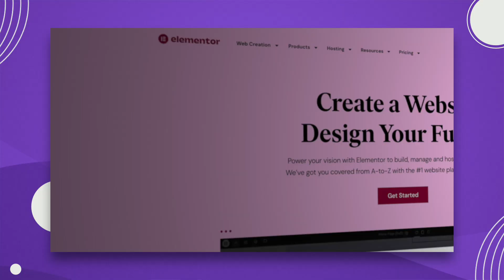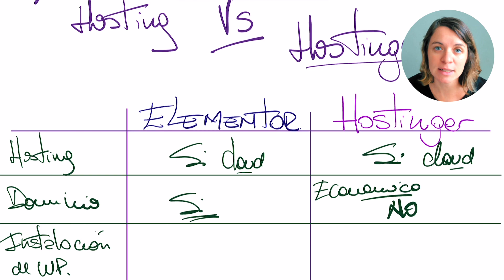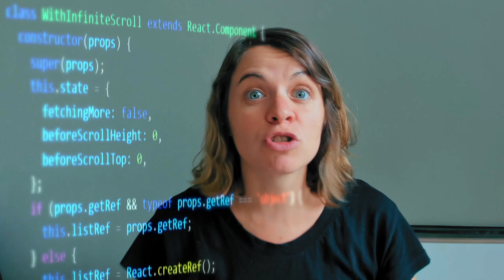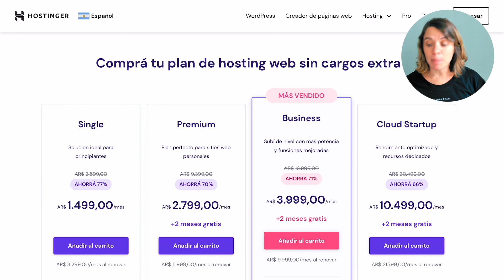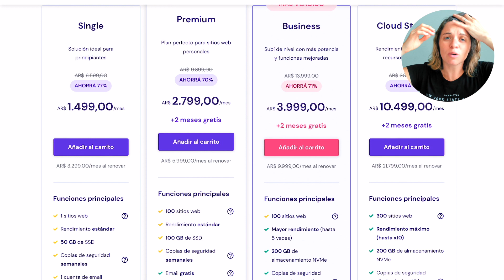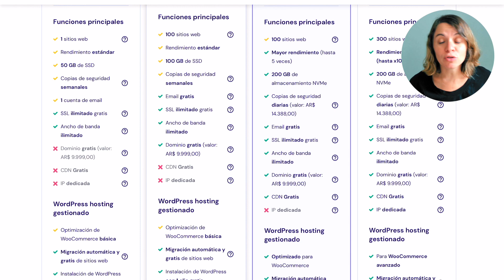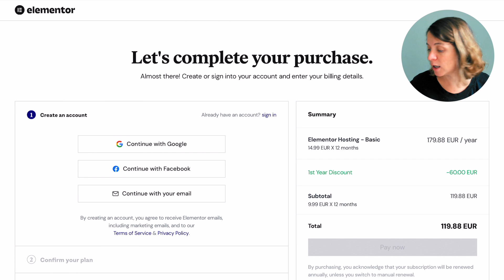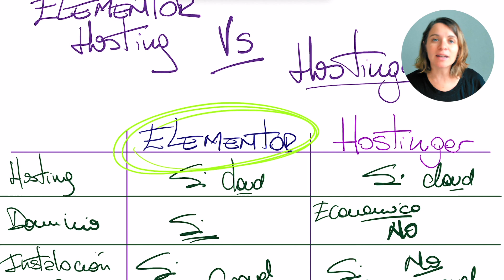✅ Elementor Hosting vs Hostinger 🤩 Cuál es el Mejor HOSTING para tu página Web? ➡️ WordPress 2023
🟣 Hoy te traigo una SOLUCIÓN

En este video, comparamos Elementor Hosting y Hostinger, dos de los principales proveedores de hosting web en el mundo. Cubriremos los siguientes temas:

Precio: ¿Cuál es el proveedor más asequible?
Rendimiento: ¿Qué proveedor ofrece el mejor rendimiento?
Características: ¿Qué proveedor ofrece las mejores características?
Soporte al cliente: ¿Qué proveedor ofrece el mejor soporte al cliente?
Al final del video, te ayudaremos a decidir cuál es el mejor proveedor de hosting para ti.

💻MacBook PRO
🎞️Logitech Web Cam Brio 1080
💡Luces de Estudio
🏮Luces de ambiente
🎤Microfono corbatín
🪧Cartel luminoso

➡️Libros ilimitados